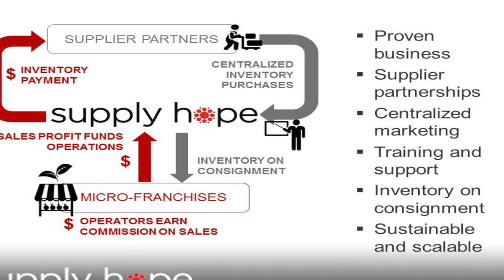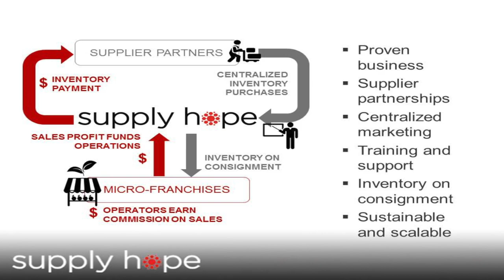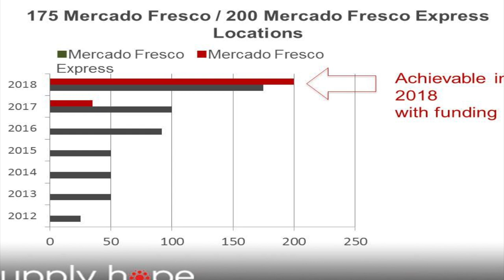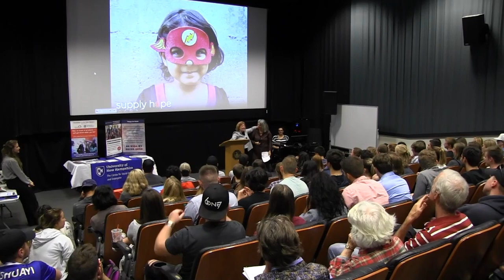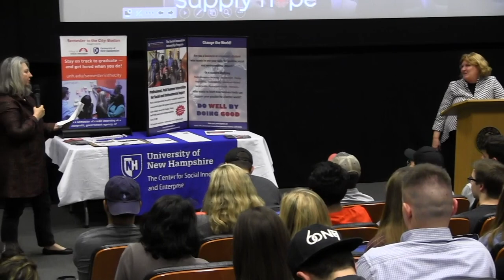Innovative Models for International Development and Poverty Alleviation - Mercado Fresco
Mercado Fresco, or “Fresh Market”, is the first micro-franchise developed by Supply Hope. Mercado Fresco has been piloted since 2012 and has now grown to just around 100 stores. Their goal is sustainable operations as they scale to 250 stores in Managua by 2018.